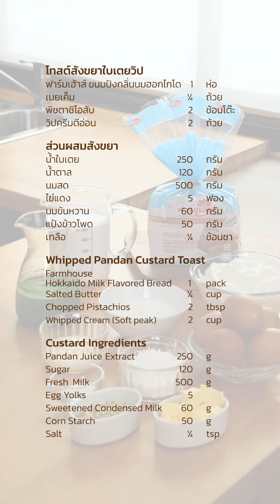ขนมไทยโฮมเมด ขนมปังสังขยาใบเตย | Easy & Yummy มาดามตวง I ขนมปังฟาร์มเฮ้าส์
แจกสูตร ขนมปังสังขยาใบเตย ขนมไทยโฮมเมดที่ปาดด้วยไส้สังขยาใบเตยน่าทานมากเลยนะ 😉

- ฟาร์มเฮ้าส์ ขนมปังกลิ่นนมฮอกไกโด  1 ห่อ
- เนยเค็ม ¼ ถ้วย
- พิชตาชิโอสับ 2 ช้อนโต๊ะ
- วิปครีมตีอ่อน 2 ถ้วย

[ส่วนประกอบ] - ส่วนผสมสังขยา
- น้ำใบเตย 250 กรัม

สั่งผ่าน 1. Line Official : @farmhousethai​
สั่งผ่าน 2.
สั่งผ่าน 3. Shopee
สั่งผ่าน 4. Lazada